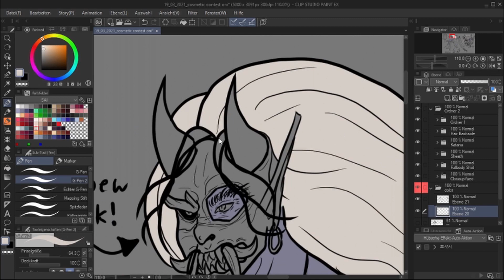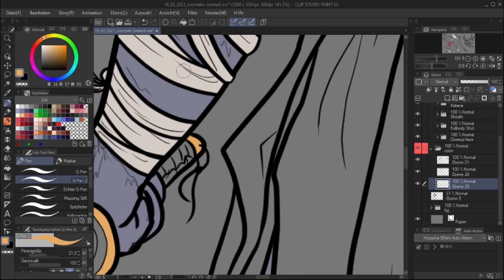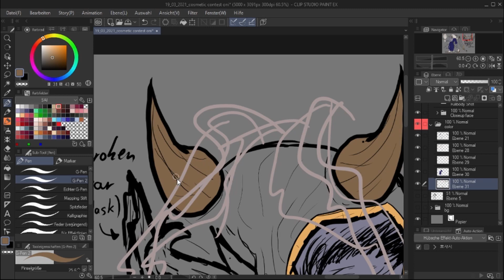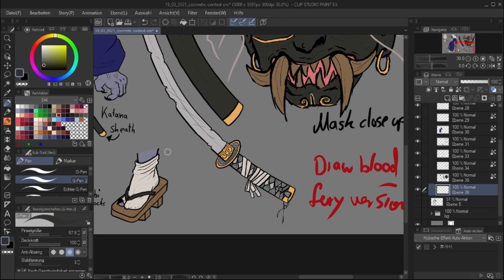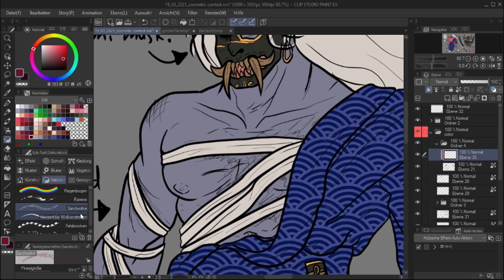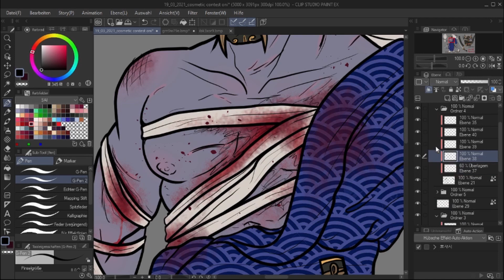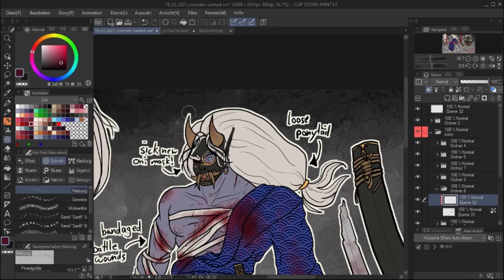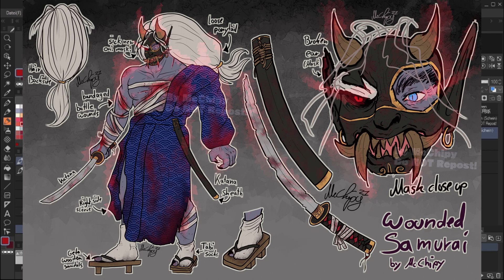Coloring my DBD Contest Entry - "Wounded Samurai" (Speed Painting)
Coloring my Dead by Daylight Cosmetic Contest entry for Oni, titled "Wounded Samurai".
This was part of a Twitch Stream I did over on Twitch.
The coloring took around 3 hrs, while the full drawing is around 8hrs in total.

Kazan "The Oni" Yamaoka - BHVR